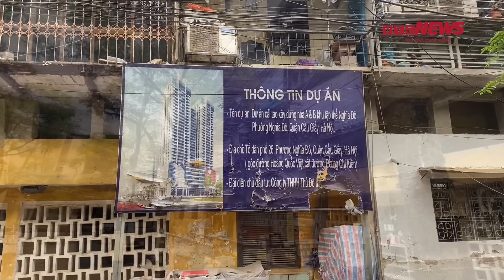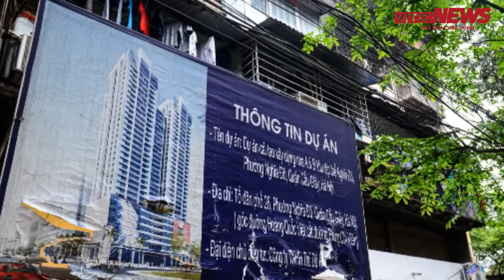Người dân Hà Nội nơm nớp lo sợ sống trong khu tập thể dột nát ‘chờ sập’ | VTC News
VTC News | Người dân Hà Nội nơm nớp lo sợ sống trong khu tập thể dột nát ‘chờ sập’
Sau gần 50 năm sử dụng, đến nay khu tập thể Nghĩa Đô rơi vào cảnh xuống cấp trầm trọng, nhiều mảng tường nứt toác, bong tróc, thấm dột... khiến cư dân khốn khổ.